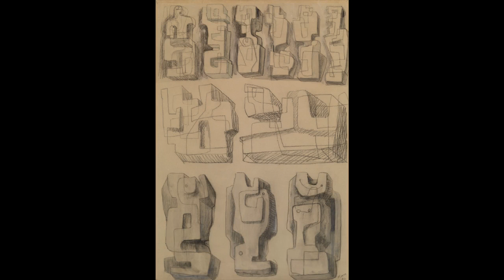Henry Moore 亨利·摩爾 The foremost British sculptor 1898–1986)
Henry Spencer Moore OM CH FBA (30 July 1898 – 31 August 1986) was an English sculptor and artist. He is best known for his abstract bronze sculptures which are located in various prominent public places. He became the most influential and famous sculptor of his generation.
Henry Moore Short Biography
Now I really make the little idea from clay, and I hold it in my hand. I can turn it, look at it from underneath, see it from one view, hold it against the sky, imagine it any size I like, and really be in control, almost like God creating something.
– Henry Moore
Henry Moore was born on 30 July, 1898, in Castleford, Yorkshire. He was the seventh child in a family of 8 children. His father worked in a colliery in Castleford but wanted his children to avoid working down the mines, so as much as possible given the family’s poverty, the children were educated at a local school.
It was in his teenage years that he developed an interest and talent in art. This helped him to get a scholarship to Castleford Secondary school. Aged 18 he was called up to the army and in 1917 was injured during a gas attack at the Battle of Cambrai. After his injury, he spent the remainder of the war behind the line training new recruits. Moore later said the war was for him not a traumatic experience – unlike that of many of his contemporaries.
After the war, he continued his education and in 1921 won a scholarship to study at the Royal College of Art. He didn’t regret his late opportunity to attend art school.
I’m very grateful that I was too poor to get to art school until I was 21… I was old enough when I got there to know how to get something out of it.
– Henry Moore
Henry Moore was a talented student, but already he was experimenting with new styles and this often conflicted with his teachers who were trying to teach the classic style – of perfection in form and composition. Moore was attracted to a more spontaneous art form with imperfections evident in the sculpting. In 1924, he spent time travelling in Italy and later Paris. Here he could view the great Masters such as Michelangelo and Giovanni Pisano. But, Moore was also influenced by his studies of primitive art, and at the Louvre he was particularly influenced by the Toltec-Maya sculptural form, the Chac Mool.
A sculptor is a person who is interested in the shape of things, a poet in words, a musician by sounds.
-Henry Moore
On his return to London, he took up a teaching post at the Royal College of art. This part time post enabled him to work on his own art, leading to his first commissions such as the West Wind – 1928-29.
In the 1930s, Moore became an active member of the informal modern art movement, centred around the ideas and innovation of people like Pablo Picasso and Jean Arp. He also briefly flirted with the surrealist movement.
The Second World War led to more traditional commissions and Moore worked as a war artist producing memorable pictures such as images of civilians fleeing the Blitz in the London underground.
This helped Moore’s reputation and after the war led to numerous awards and opportunities in America. In 1948 he was awarded the International Sculpture Prize at the Venice Biennale. Significant commissions included.